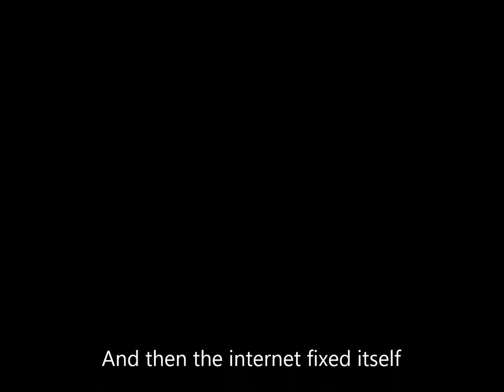Adventures at 500 ping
Well EFZ wasn't working for a while, then we got it to work again and things turned out like this.

Fixed it eventually though.